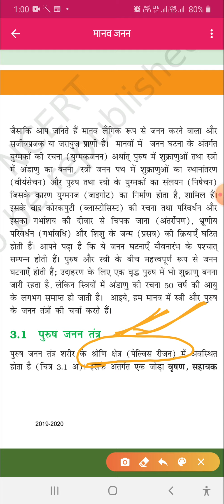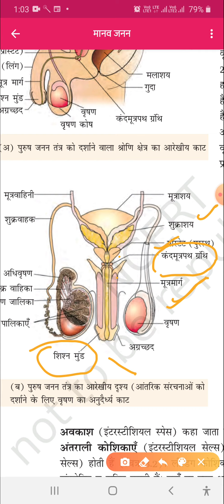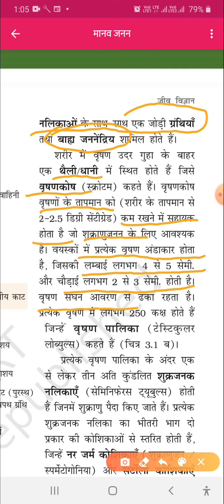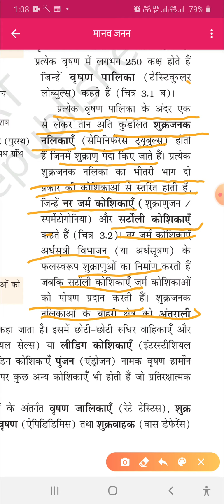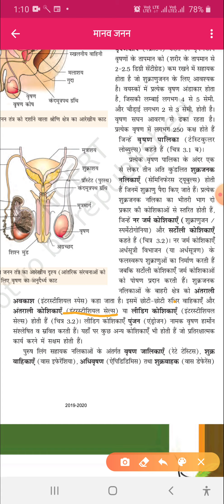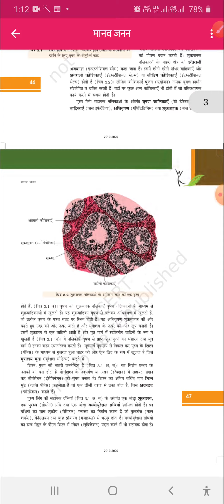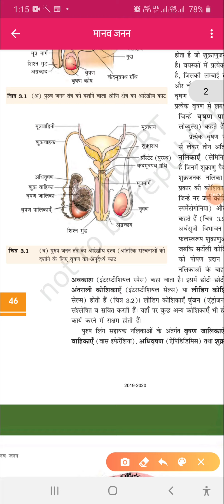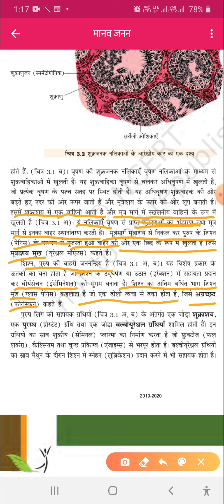Male reproductive organs NEET class 1(HINDI )